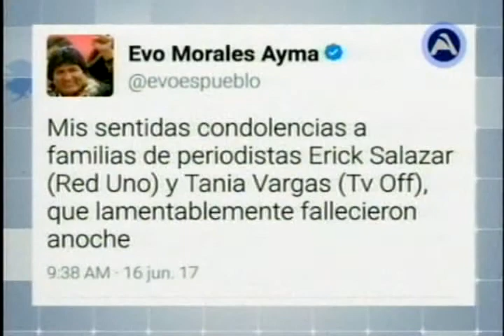PERIODISTAS MUEREN POR INTOXICACIÓN